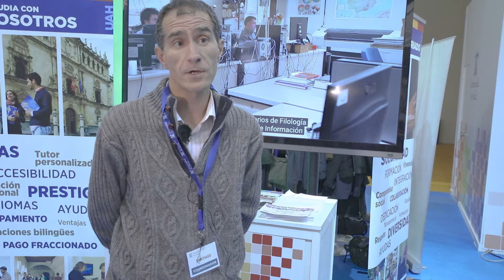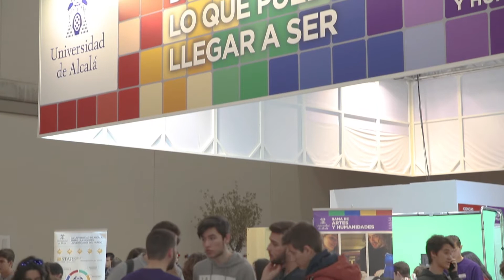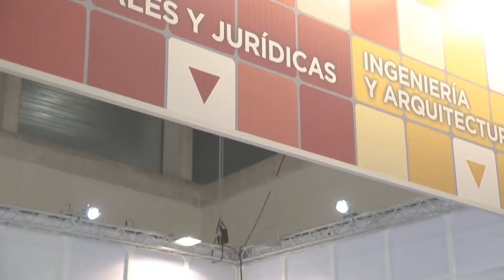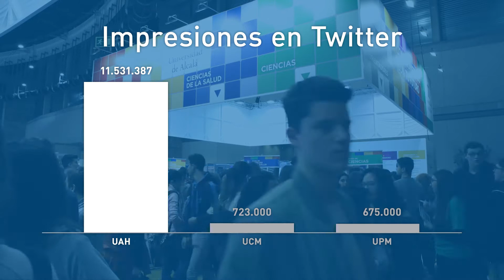Aula 2017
Multitud de actividades organizadas por la Universidad de Alcalá han potenciado la presencia de la UAH en el Salón Internacional del Estudiante y de la Oferta Educativa. Y, por supuesto, también hay que destacar la colaboración de los estudiantes de la Universidad de Alcalá en el trabajo de atención al público visitante. A todos los participantes: ¡Muchas gracias!